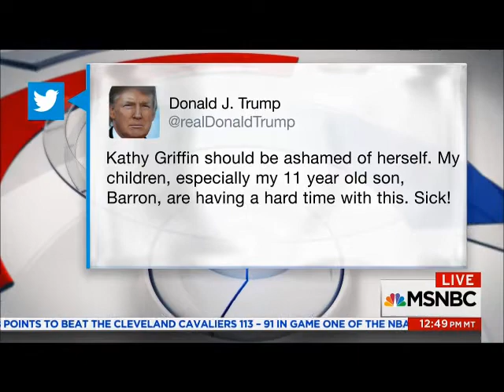MSNBC LIVE KATHY GRIFFIN FIGHTS BACK FROM DEATH THREATS 60 02 2017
I am not giving an opinion about her artistic talents, BUT THE TRUMP ARMY OF THE ALT RIGHT LOVES GO MAKE DEATH THREATS.  YOU GO LISA BLOOM!